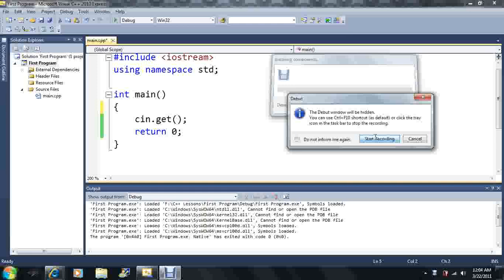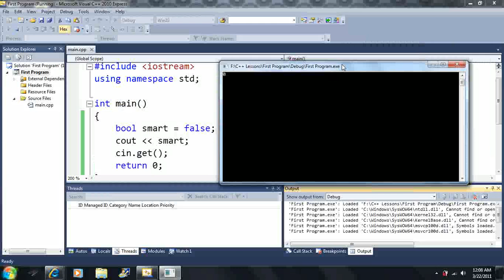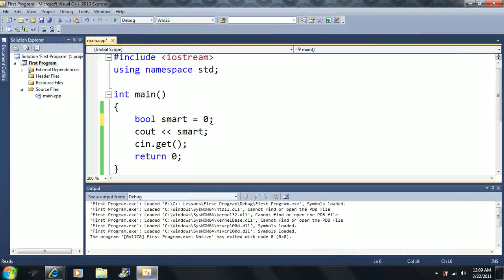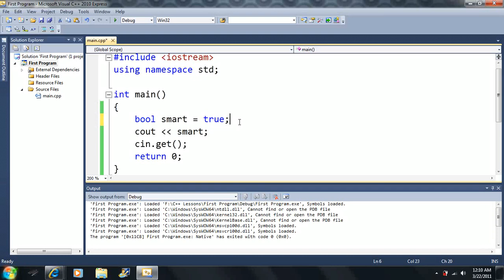Lesson 10: The bool (Boolean) type. Beginning Programming with Visual Studio C++ 2010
This will introduce one of the easiest and important variable types

You can ask me questions that i was not clear on and i will answer ASAP. Please provide complements and likes if the vid was good OR constructive criticism if they could be better or just flat out suck. I WILL edit or remake videos if they are horrible in certain areas or if they just flat-out suck and will take your feedback into consideration.